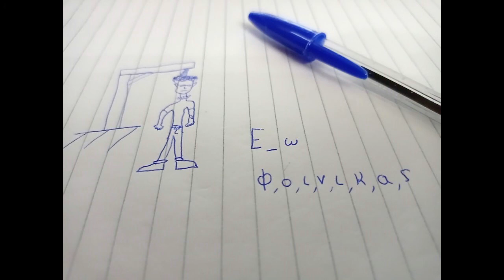AnwGi-Εγώ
Στίχοι/Ερμηνεία: AnwGi
beat: Oh6
recorder @ tasaki's
mix/master: tasaki
You can find us at
AnwGi: